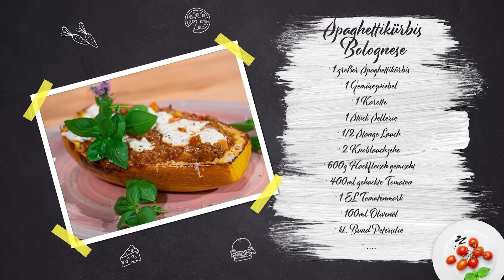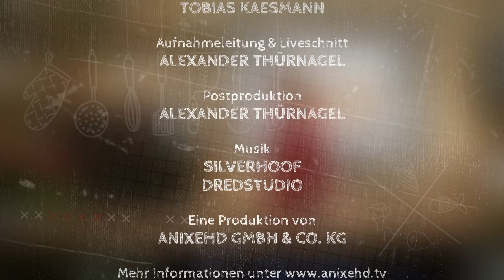kochen mit anixe 64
Spaghetti in der Kürbisschale und das mit Bolognese Sauce.